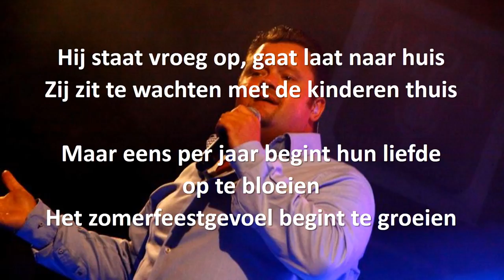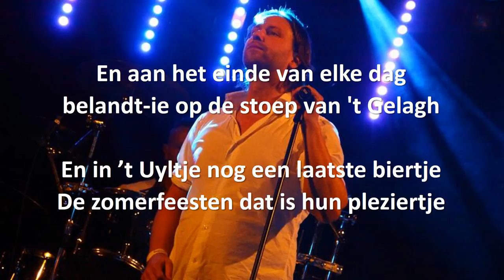Tommy Netten - Eens per jaar (2016)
De meezinger van de Zomerfeesten Varkenmarkt Gorinchem

Geproduceerd door: Tommy Netten, Henk van den Bosch en Martin van Tricht. Naar het idee van Leontien van Honk